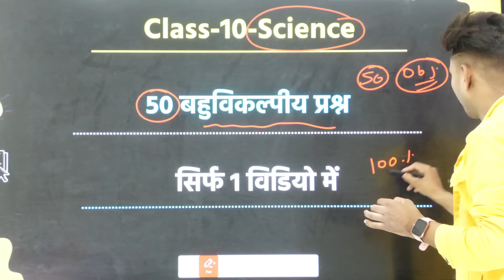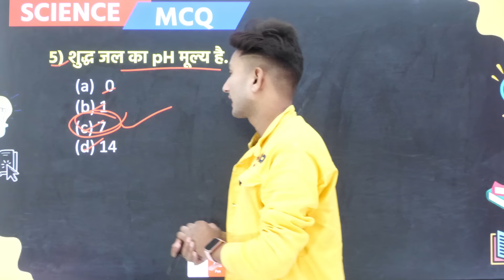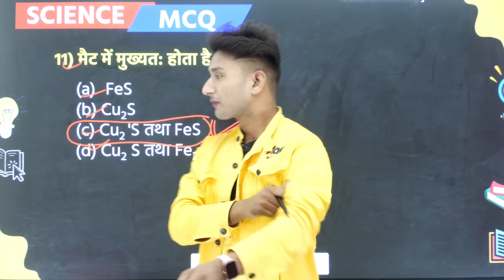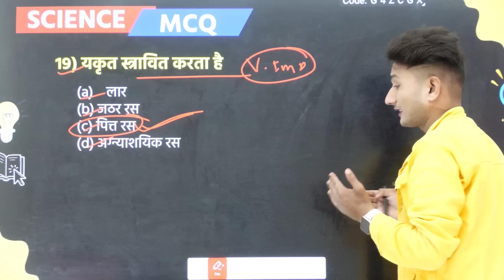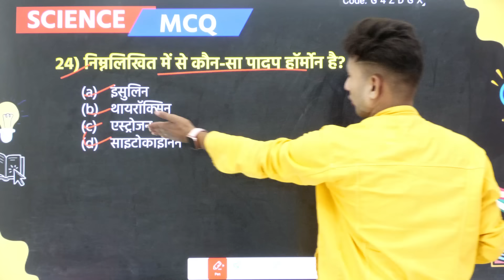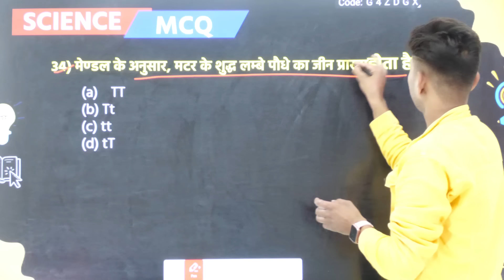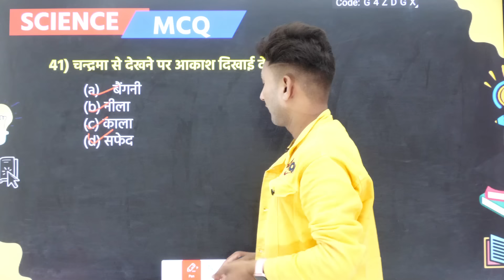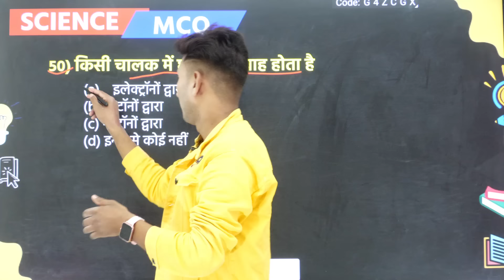Class 10 Science सभी बहुविकल्पीय प्रश्न 2024 बोर्ड,/10 Science objective Question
hello my dear student is video mein Maine aap logon Ko class 10 science ke 50 most important bahut hi galti Hai prashn ko bataya hai jo 2024 board exam mein jarur aaega to video dekhkar class science ke sabhi important objective question ko samajh lijiye

Topic covered
 Class 10 science important objective question
2024 board mein aane wale science important bahuviklpiy prashn
class 10 science  50 important objective question
10th science important question
class 10 science mahatvpurn bahuviklpiy prashn
 10th Science पूरी किताब के महत्वपूर्ण बहुविकल्पीय प्रश्न
2024 board mein aane wale science important objective question
class 10 science important objective question 2024
class 10 physics important objective question
chemistry important objective
10th Biology important objective question